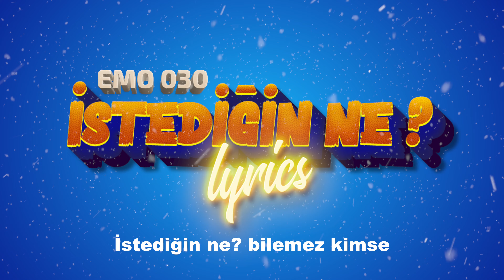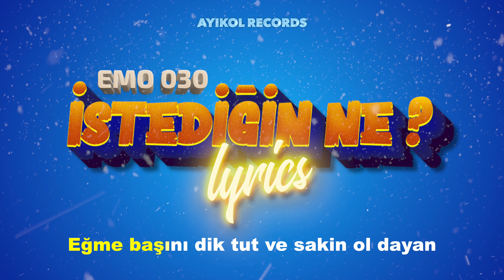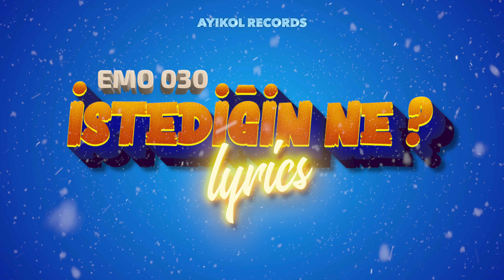Emo030- İstediğin ne ? ( lyrics video )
EMO030 - İstediğin ne?
İstediğin ne istediğin ne soruyorum sana bu nispetimiz kime?
Anlaşılır ol yada dönün deliye
İstediğin ne bilemez kimse

İstediğin ne?
İstediğim ne?

Gündüz oldu kalk rüyadan uyan
Geriye bir dön bu son güzel rüyan
Ey me başını dik tut ve sakin ol dayan
İçimde ki kuşku düşündürdü biraz

Son sürat hız ve dağlar önümde
Ellerimde kir bu sizinkine denk
Anlatırım durmadan bu kaldırımda tek

Emo yanlışa yürüyorsun hep
Seni kimseler tutmuyor pek

Yanlışa yürü yanlışa yürü emo yanlışa yürü

İstediğin ne?
İstediğin ne?